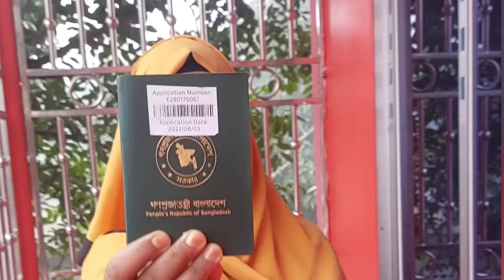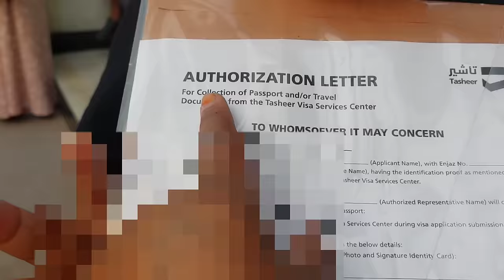সৌদি আরবের ফ্যামিলি ভিজিট ভিসা প্রসেসিং করলাম!🔥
সৌদি আরবের ফ্যামিলি ভিজিট ভিসা কিভাবে প্রসেসিং করবেন!
নারায়নগঞ্জ থেকে যমুনা ফিউচার পার্কে গিয়ে কাজ না হওয়ায় আবার যেতে হয়েছে কারোয়ান বাজার।
কোন ঠিকানায় কত টাকা খরচ করে কোন পদ্ধতিতে ফ্যামিলি ভিজিট ভিসা প্রসেসিং করতে হয়,,সবকিছুর বিস্তারিত এই ভিডিওতে দেখতে পাবেন।
আশা করি আজকের গুরুত্বপূর্ণ ভিডিওটি দেখে সবাই উপকৃত হবেন!
ধন্যবাদ! ❤️